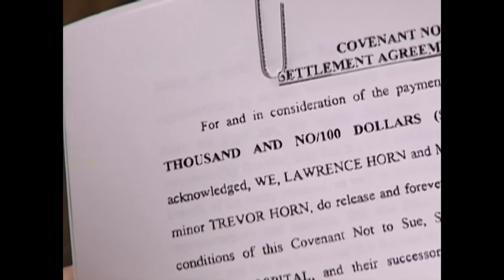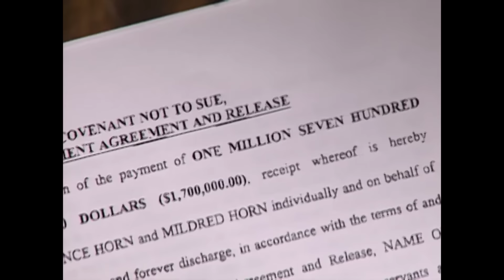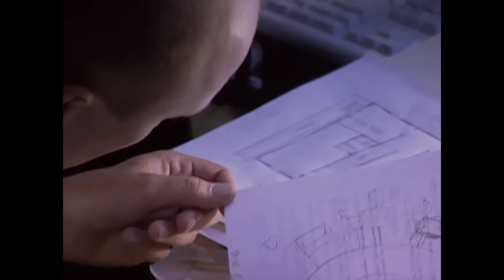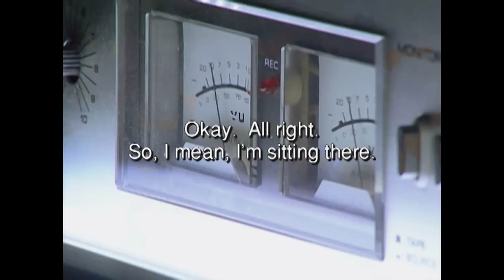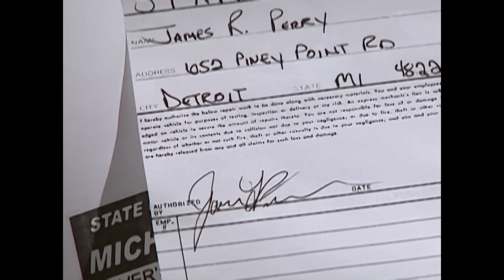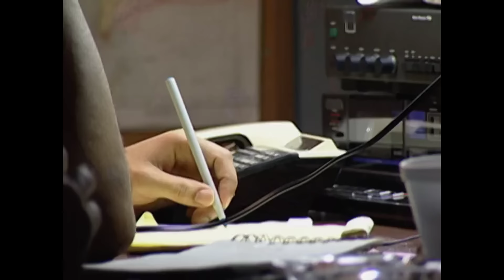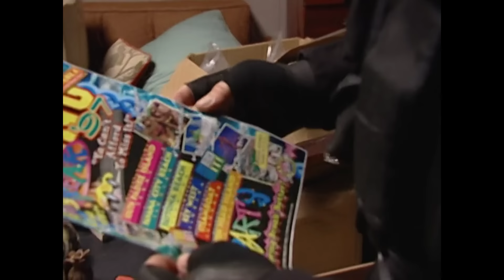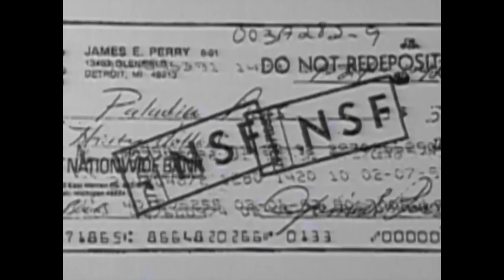Hired Gun | FULL EPISODE | The FBI Files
The 1993 murder-for-hire investigation of former Motown Records music producer Lawrence Horn, contract-killer James Perry and the resulting controversy around the book Hit Man. Unravel the mystery alongside the FBI's greatest law enforcers and forensic scientists.

From Season 2 Episode 2 - The FBI Files 'Hired Gun' - Larry Horn nearly got away with the perfect crime:  a multiple murder-for-hire plot that was meticulously planned and executed.  Horn’s former wife, their 8-year-old son, and a live-in nurse were all brutally murdered by an assassin.  In the absence of any significant clues, police in Maryland contacted the FBI to assist in the investigation. With their resources and highly skilled, imaginative and determined agents, the FBI was able to uncover and expose a complex and far reaching conspiracy to commit murder for monetary gain.